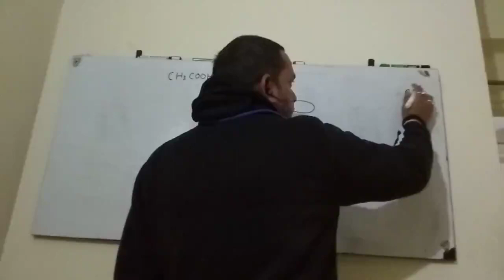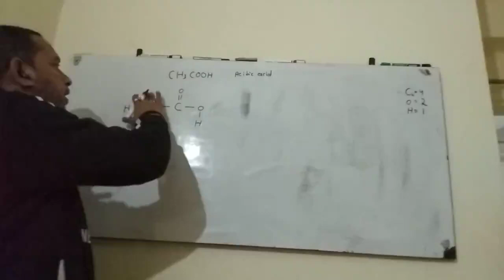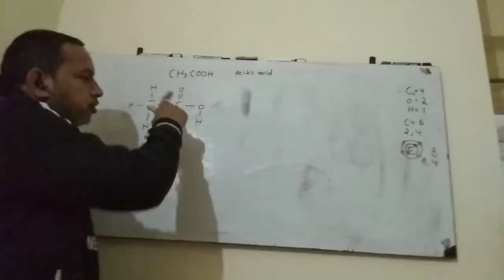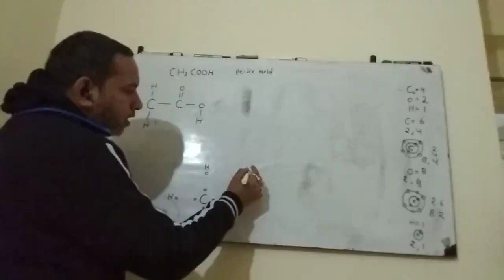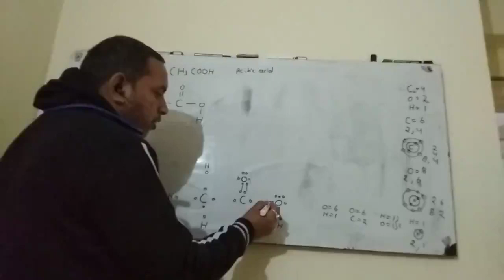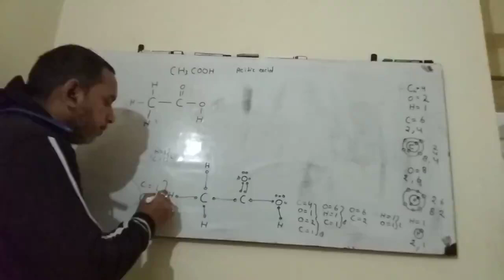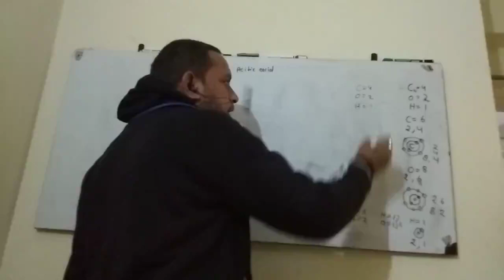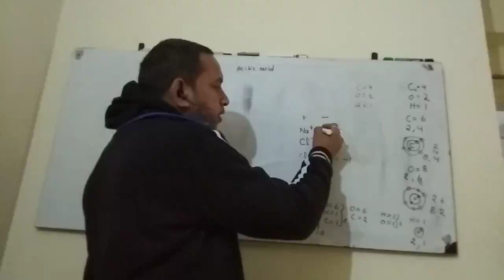General science 🎈(2)